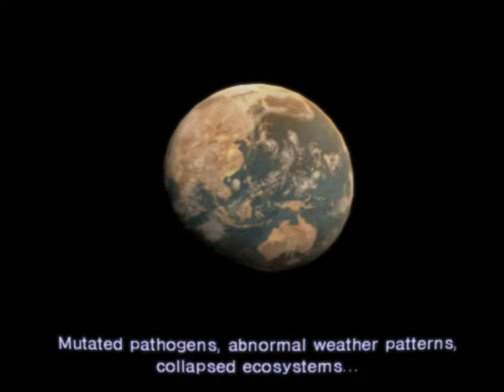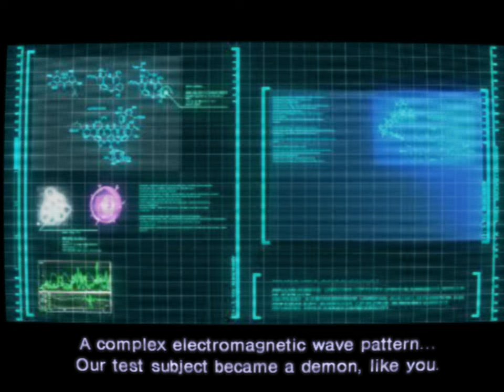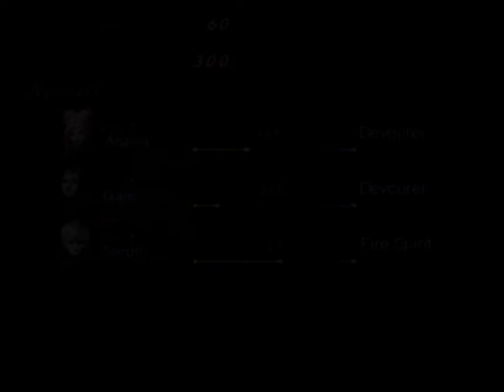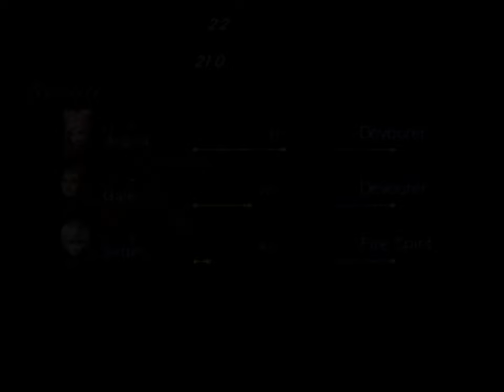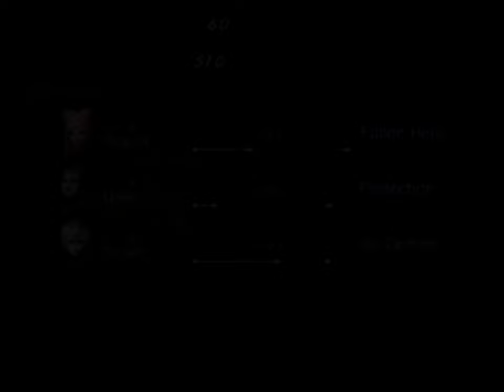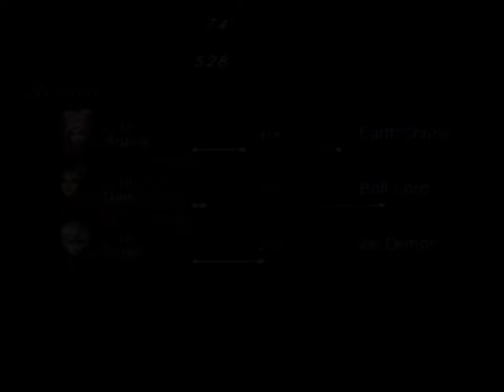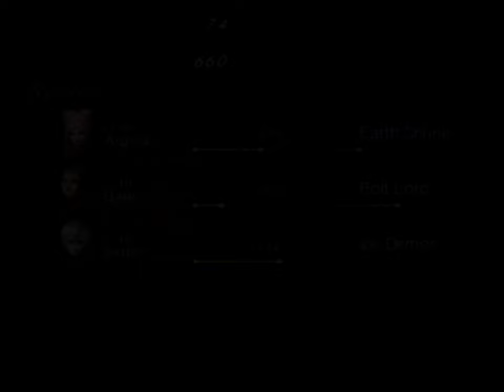SHIN MEGAMI TENSEI - Digital Devil Saga 2 - UNDUB | 02/08 - Asura Project | CRT Shader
Hello, everyone! After playing through the first Digital Devil Saga, it only made sense to dive into the second chapter. So far, I can say they've rebalanced the skill system quite a bit, and the game's pacing feels much better. Because of these improvements, I decided not to edit out the random encounters like I did in the first game. However, I still speed up the menus when needed and cut out any unnecessary repetitions, as usual.
Digital Devil Saga 2 (Japanese: デジタル・デビル・サーガ アバタール・チューナー2, Dejitaru Debiru Sāga Abatāru Chūnā 2) is a role-playing game developed by Atlus and released for the PlayStation 2. It is the direct sequel to Digital Devil Saga, continuing the story of the Embryon tribe as they leave the Junkyard and journey into the real world. In this installment, the main characters must navigate a post-apocalyptic world while confronting new enemies and uncovering deeper truths about their existence and the mysterious entity known as God. The game builds upon the mechanics of its predecessor, introducing new skills, transformations, and a more complex narrative.
- CHAPTERS -
00:00:00 - intro
00:00:26 - Underground City
00:03:00 - Dealing with reality
00:22:31 - Underwater Cable
00:26:24 - Jenna, have you lost your heart?
01:32:08 - Yaksa Hecatoncheires
01:38:04 - Where's Sera?!